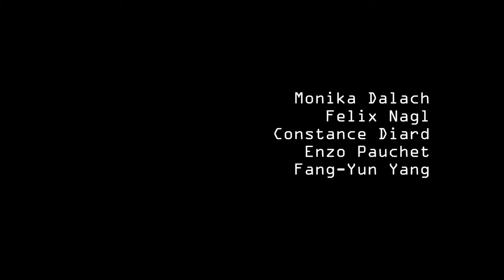Taped (Darmstädter Ferienkurse für Neue Musik)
Taped (2018)
premiered at Darmstädter Feriencourse for Neue Musik

composition, concept, sound-design, stage-direction, video by Monika Dalach
reel-to-reel tape recorder, sound-design, performance, video by Felix Nagl
performed by Constance Diard, Enzo Pauchet, Fang-Yun Yang

[ today, we feel like:
velor; puffs; lycra tights; glitter; crayon tracksuit; Cyndi Lauper; perm; neon dress; plastic sandals; queen; down vest; ramones; rolled up jeans; XXL hair; cassetes ...]

This interdisciplinary project re:imagine the past, re:visit the pathos of the 80s' and re:interprets it in a new way. The effect of transdisciplinary collaboration, which took a shape during the two-weeks long Dance and Music workshops led by Stefan Prins and Daniel Linehan at the 47th International Summer Courses of New Music in Darmstadt. We focused on creating a new quality based on re:visited archival material (e.g. music videos) from decade that began on January 1, 1980 and ended on December 31, 1989. The process of creation through deconstruction, the process of rewaving through tranformation.